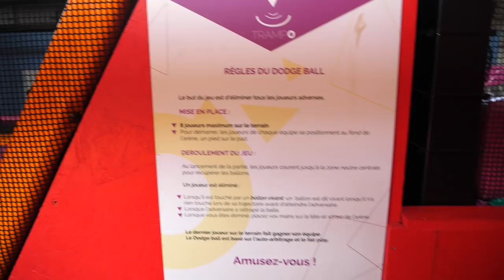Angie et Hugo font les kangourous au TRAMPOLINE PARK! Vlog Angie Maman 2.0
Hugo et Angie sont allés faire les fous au trampoline park Exalto! Attention sauts de caméra garantis :) Exalto